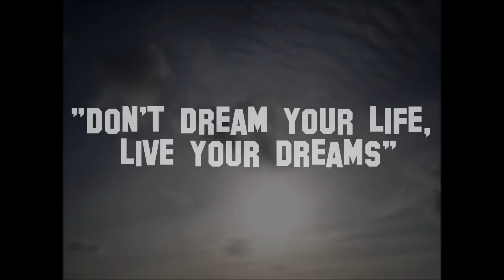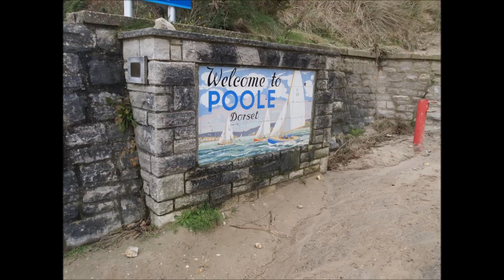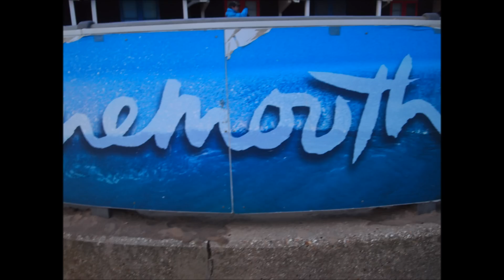Sunny & Cold Day in Bournemouth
"The World is a book and those who do not travel read only one page" ... check FB